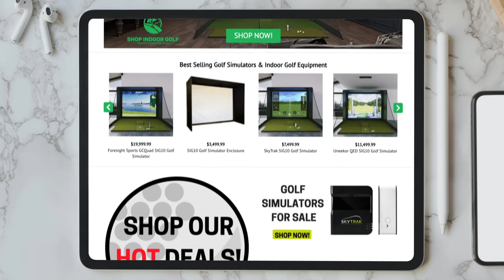Shop Indoor Golf Commercial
Imagine being able to play a round of golf 24 hours a day, 7 days a week...from the comfort of your own home. Shop Indoor Golf makes that dream a reality with the largest selection of Golf Simulators and indoor golf equipment.